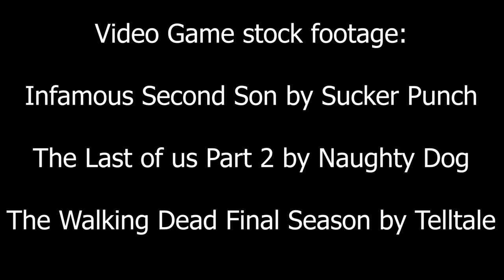Video Games and Mental Health Micro-Documentary Diploma Screen & Media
This is a micro-documentary assignment for Chris Ireland's Diploma of Screen & Media.